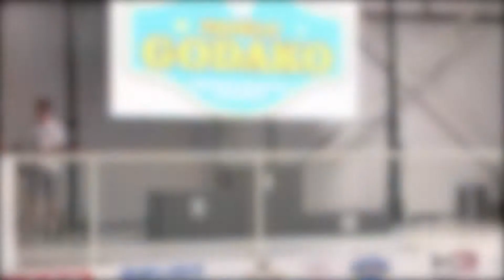"Gheorgheni Open 2022» 25-06-2022 Фінал. 64 kg. Кучер Вікторія (Україна) vs. Скупняк Лана (Хорватія)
Фінальний бій авангардівки Вікторії Кучер, що пройшов на турнірі "Gheorgheni Open 2022", Георгені, Румунія